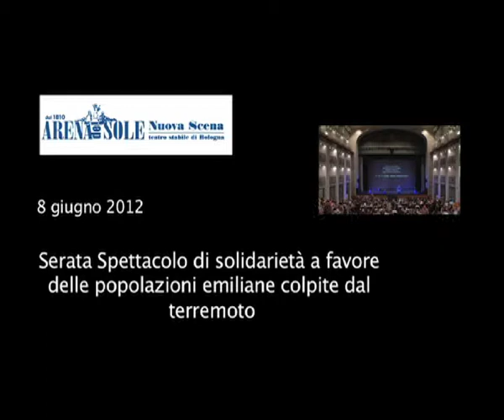Andrea Mingardi_Arena del Sole 8 giugno 2012 - Roberto Salani